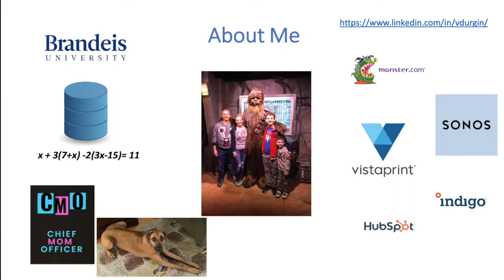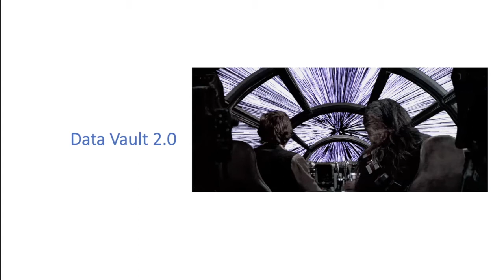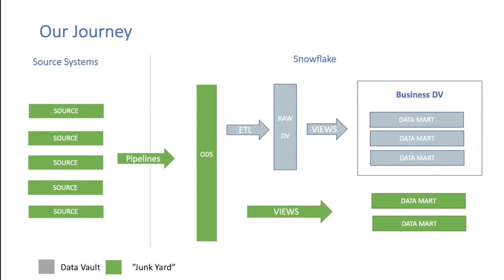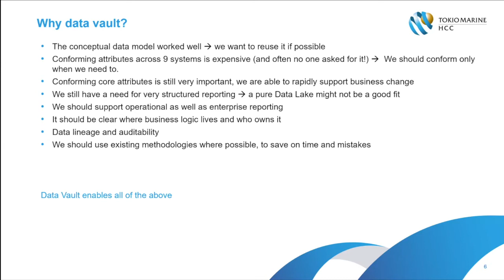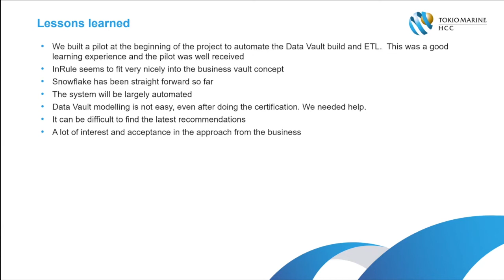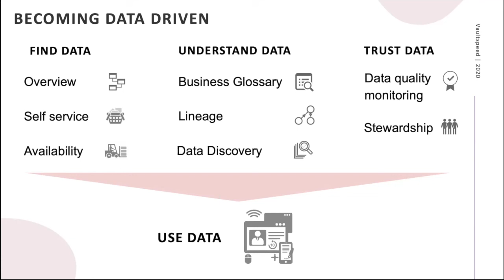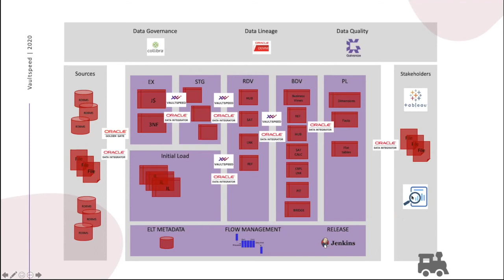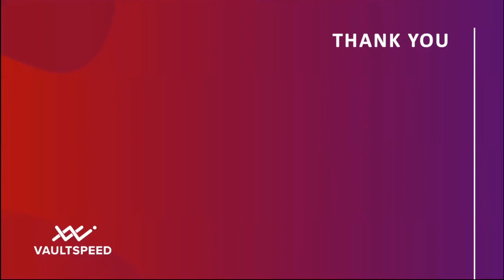Data Vault User Group Case Studies Webinar: Lessons from 3 Data Vault Users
Find out about about the experiences of three very different Data Vault users – and most importantly the lessons they have learned during their “journey”, through this recording of the UK Data Vault User Group's meeting.

There are three presentations from:

Veronika Durgin of Indigo AG, an agricultural technology business using data analytics improve grower profitability and consumer health in a more sustainable manner – utilising microbiology and digital technology.

Adam Smith of Tokio Marine, one of the world’s biggest specialist insurers – handling everything from valuable racehorses to insuring international corporations’ risks in a huge variety of fields.  Adam talks through how Tokio Marine is re-developing its 10 year old Data Warehouse to new largely automated Data Warehouse using Data Vault.

Vaultspeed’s Jonas De Keuster and Argenta’s Programme Manager Tim Scott talk about building a new Data Warehouse for Argenta – one of Belgium's top five banks – helping to meet its mission to become increasingly data driven.

These lessons are at the heart of the UK Data Vault User Group’s aim of sharing knowledge and experience of building Data Platforms for Business Intelligence and Analytics using Data Vault.